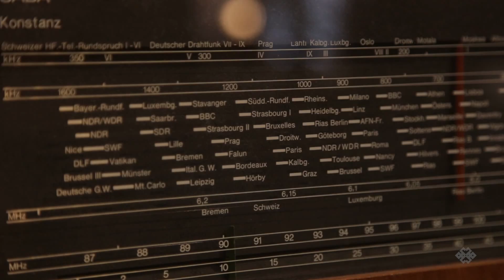Antique Delicate | Black Buddha (Taipei)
A treasure trove of Zen in Liuzhangli.

It all comes from the owner's sharp eye for “WABI-SABI” (which of course you know as the Japanese aesthetic described as beauty that's imperfect and incomplete). We'll call him JIN – because that's his name. Say hello when you're in there.

After pleasantries have been exchanged, make your way around the floor of this beautifully stripped down-loft-style space filled with everything from rustic vintage furniture, Japanese paper crafts, and the kind of found objects that can add a touch of class to your soon to be well-curated home.

But this is no catch-all lost and found, with items strewn randomly across the tables. Arranged through the lens of Jin's discriminating eye, this is more like a gallery, featuring a collage of different objects, textures and types – rhyming and riffing in artful display for the shoppers who peruse the store.